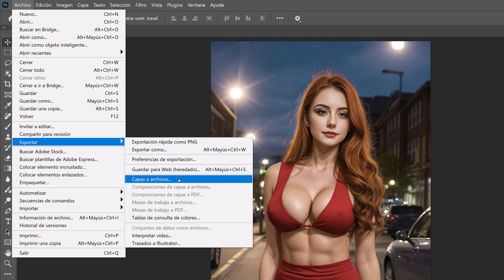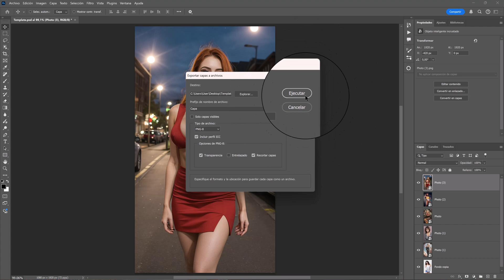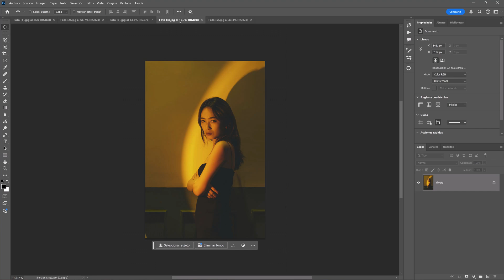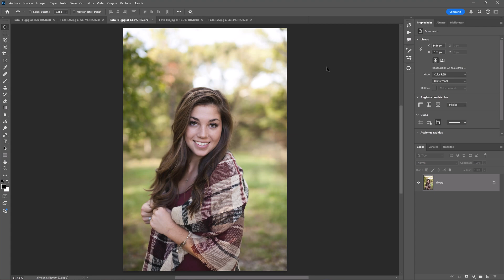Cómo Exportar en Lote en Adobe Photoshop (Guía Rápida)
¿Quieres Exportar en Lote en Adobe Photoshop y ahorrar muchísimo tiempo? En este tutorial rápido y conciso, te muestro la forma más eficiente de realizar una exportación por lotes en Photoshop. Aprenderás paso a paso cómo usar la función "Procesador de imágenes" o la acción "Exportar capas a archivos" para automatizar la exportación de múltiples imágenes o archivos abiertos, ideal para diseñadores gráficos, fotógrafos y editores de imágenes. Descubre cómo configurar tus ajustes de exportación, cambiar formatos (JPG, PNG, TIFF) y renombrar tus archivos de forma masiva con Adobe Photoshop. ¡Nunca más pierdas tiempo exportando archivos uno por uno!